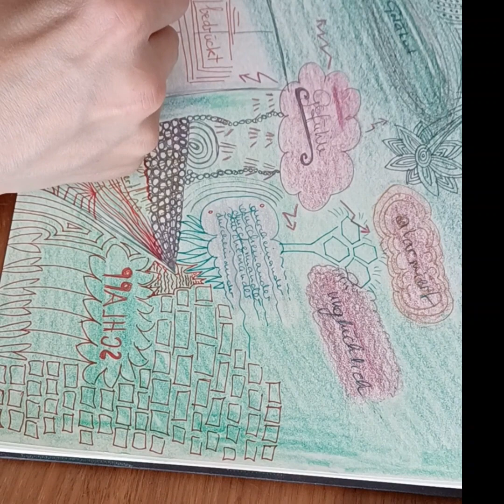Vergnügen vs. Flow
Der Akt des künstlerischen Gestaltens ist ein wesentlicher Faktor bei der Behandlung vieler Pathologien (Projekte).
Dabei geht es um die künstlerische Tätigkeit, welche in unserem Gehirn Glücksgefühle auslöst.
Worin der Zweck der Kunst besteht, was Zufriedenheit mit Erfüllung zu tun hat und warum das kurzfristige Vergnügen mit Sucht vergleichbar ist, erfährst Du in diesem Video!
Was unter "Flow" verstanden wird erzähle ich Dir auch.
Laut Martin Seligman „sind Bewusstsein und Emotion dazu da, unsere Laufbahn zu korrigieren“.
"Flow" trägt zur Erhaltung Deiner Gesundheit bei!